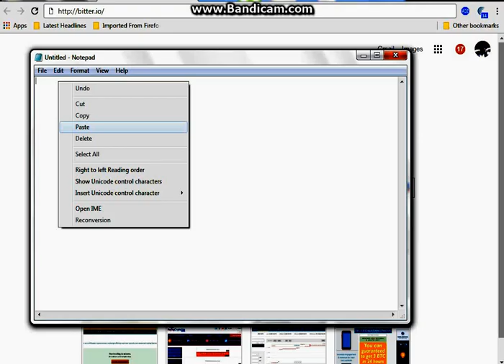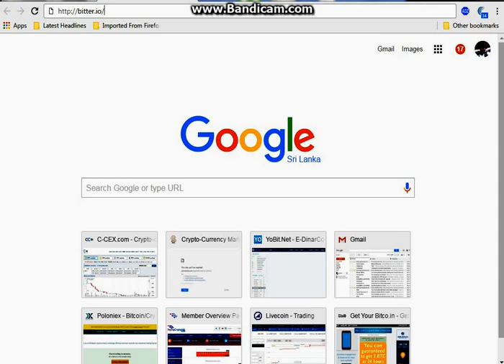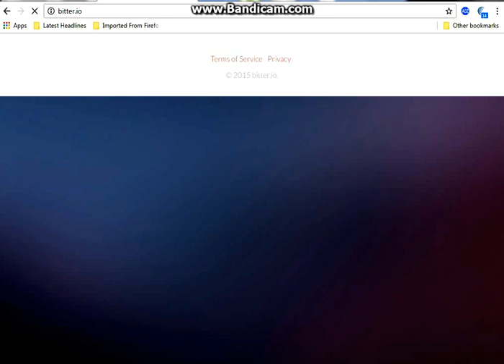get paid up to 1000 satoshi per ad with bitter io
bitter.io get paid up to 1000 satoshi free